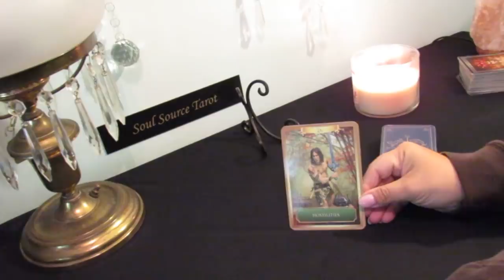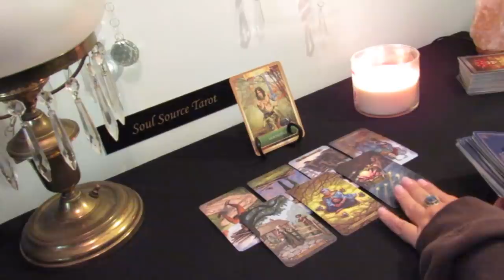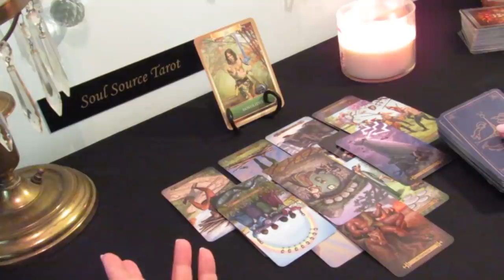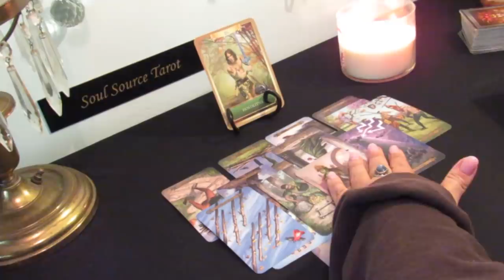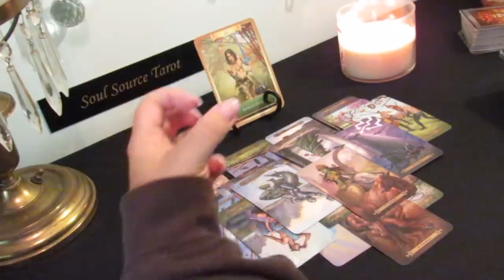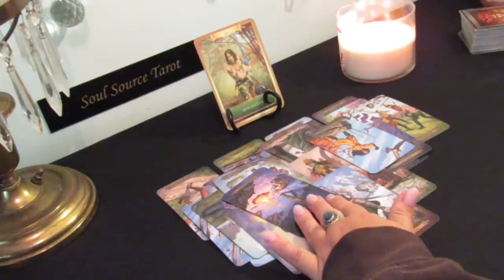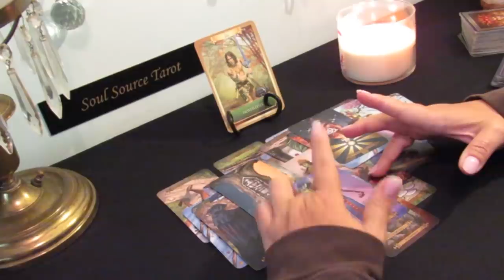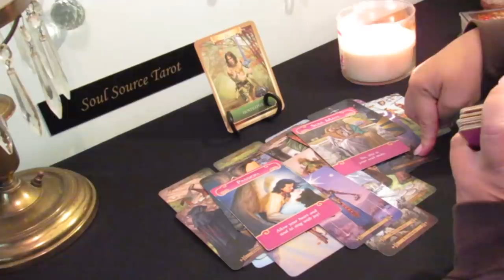Libra June 2019...Hostile Environment Coming to an End...Libra Tarot Reading